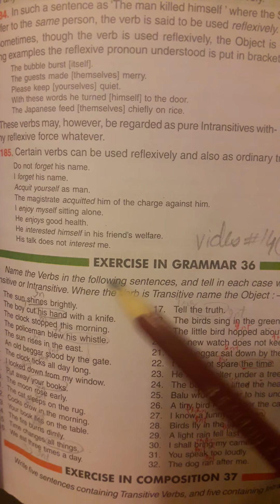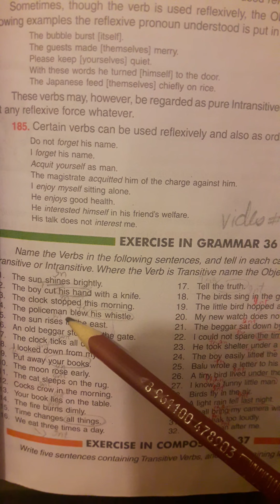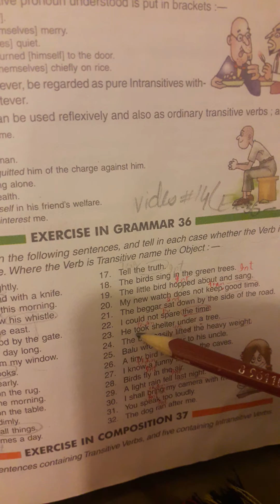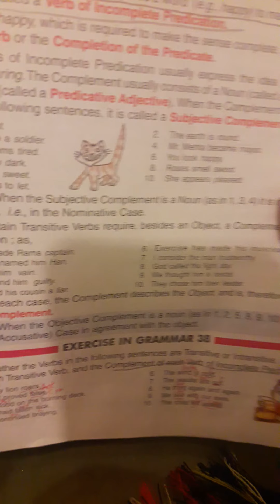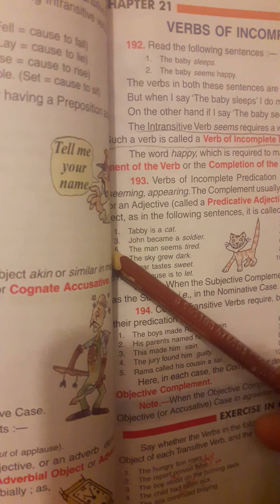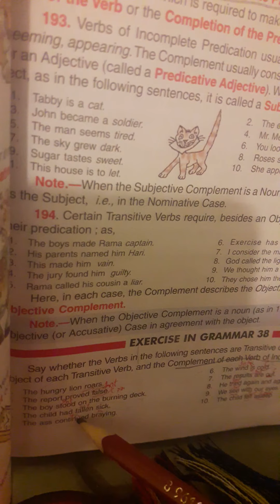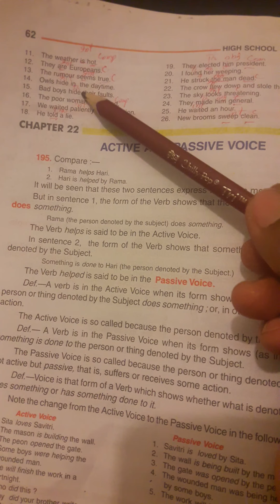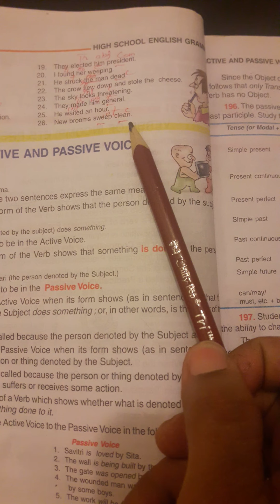wren&martin-Exercises ;36-38)The Heaven Education Foundation, Islamabad. Video#14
Subject Applied Grammar;  Topic: Exercises  (36-38)